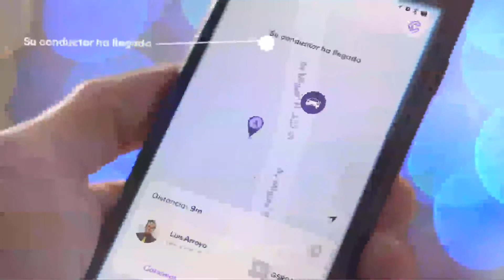Delilú & Cabify - Navidad 2017